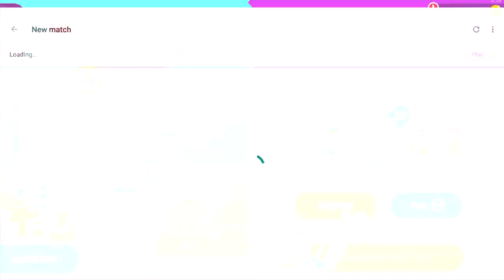Bowmasters - Mobile Gameplay Walkthrough Part 26 (iOS, Android)